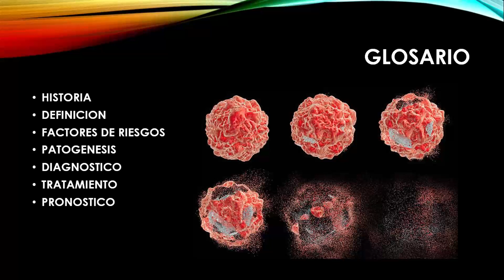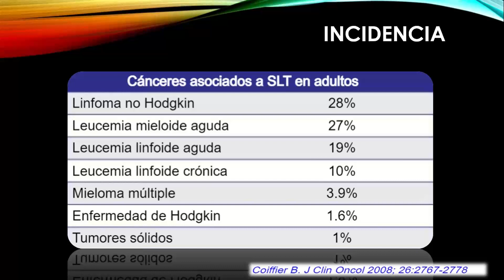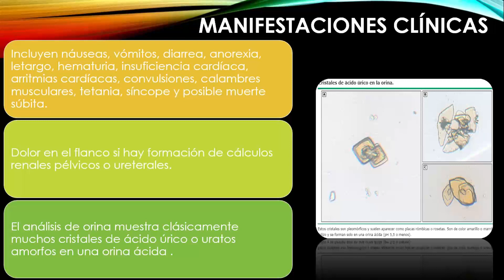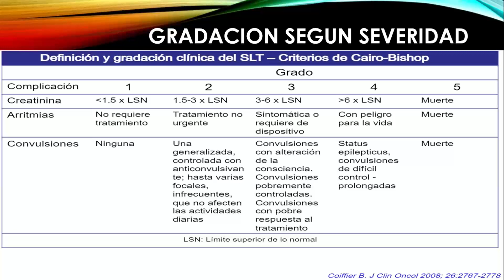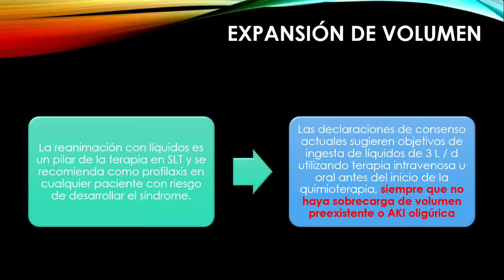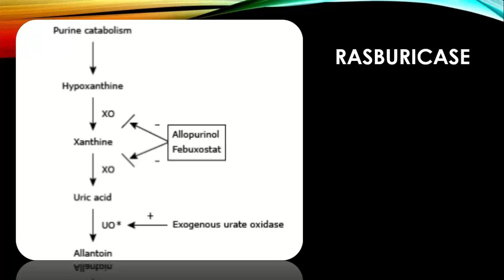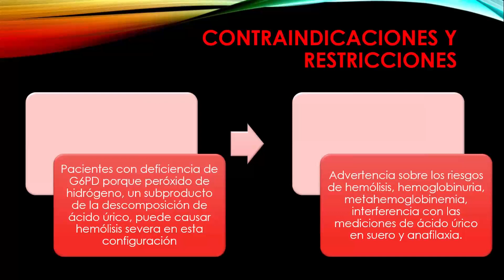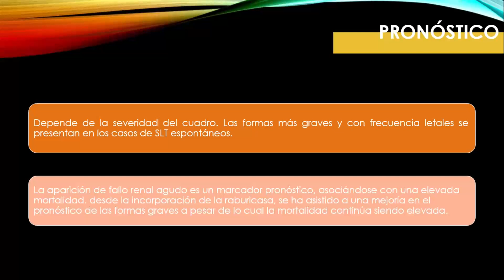Síndrome de Lisis Tumoral, 2021 06 14, Nefrología Temas de residencia. Dr. Claudio Marzán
Síndrome de lisis tumoral